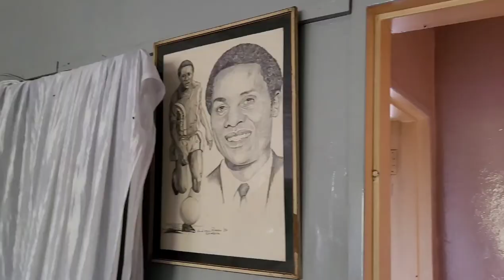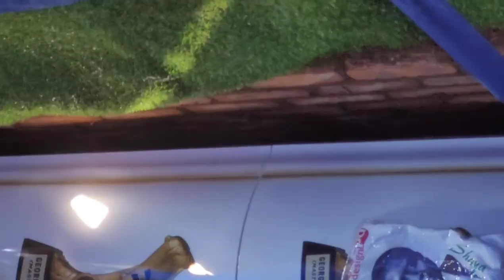George Shaya "Mastermind" Burial. Watch A Tribute from football commentator Charles Mabika.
The funeral of the late legendary footballer  Mastermind.